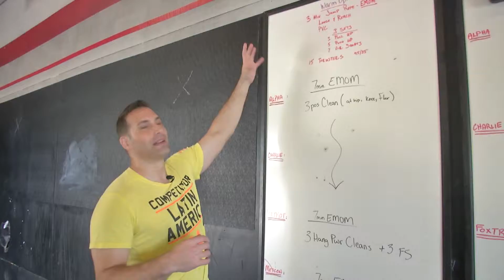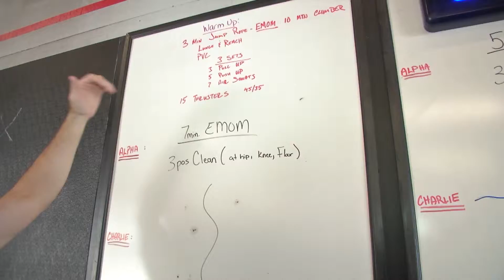Crossfit con Andres - Salud Belleza y Bienestar